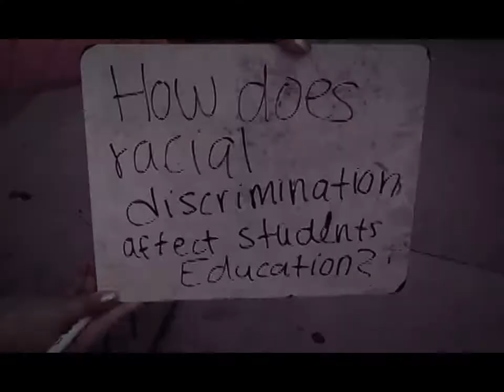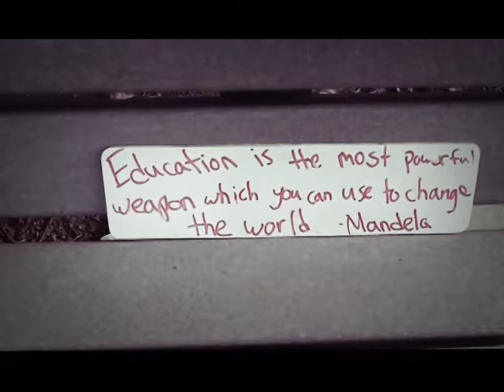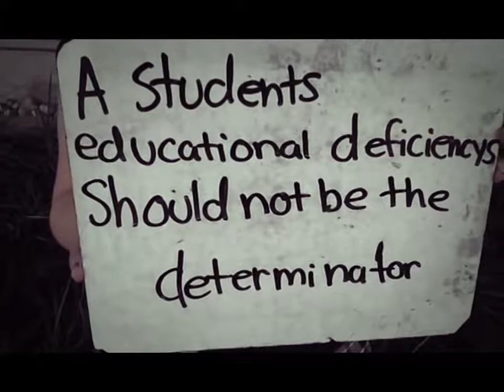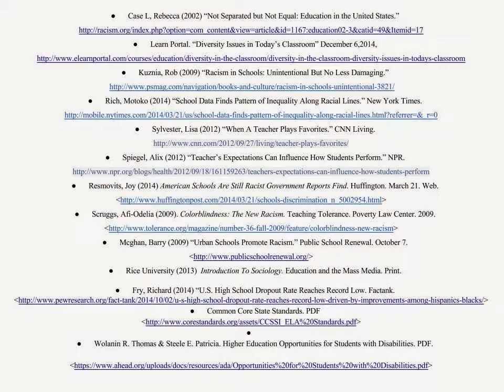Racial Discrimination and Education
How does racial discrimination affect the student's education?